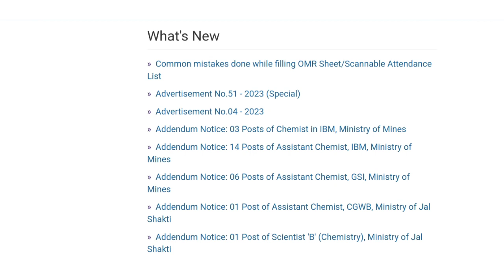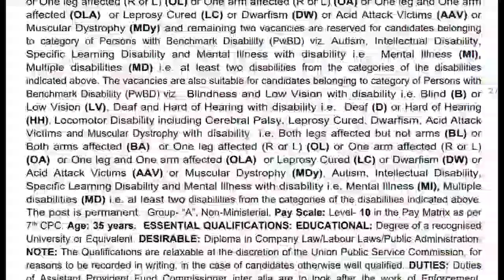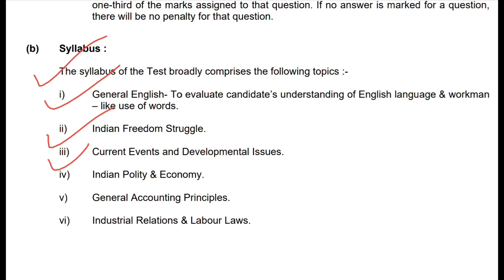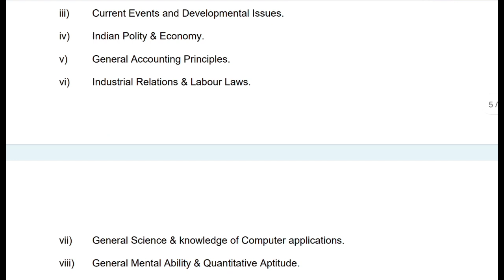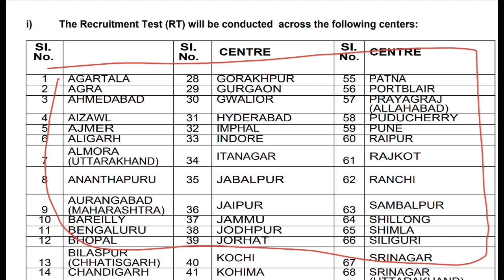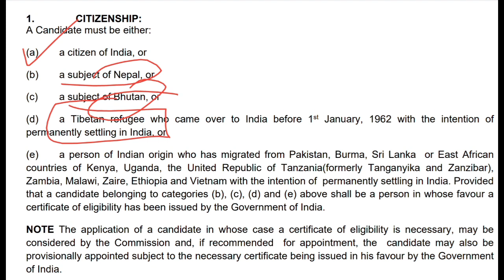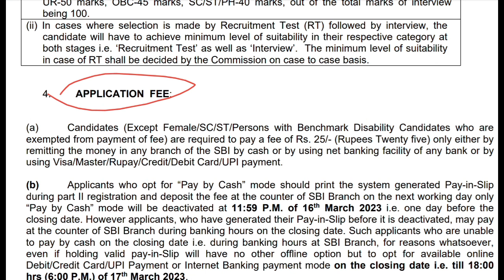UPSC EPFO Notification Out 2023 || UPSC EO,AO & APFC Online Form 2023 || Complete Info in हिंदी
UPSC EPFO Notification Out 2023 || UPSC EO AO Online Form 2023 || Complete Info in Hindi

AMAZON LINK
UP B.ED ENTRANCE COMBO PACK
UP B.ED ENTRANCE EXAM GUIDE
UP B.ED ENTRANCE EXAM PRACTISE SET